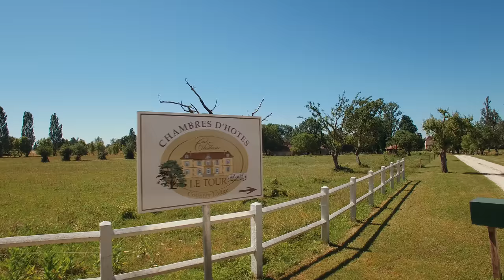Chateau le Tour, Bed & Breakfast, France, Dordogne.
Chateau le Tour, Faux-en-Dordogne, France
Bed & breakfast, gites and table d'hotes.
Video recorded in June 2016.

Edit: Jim Fokke.